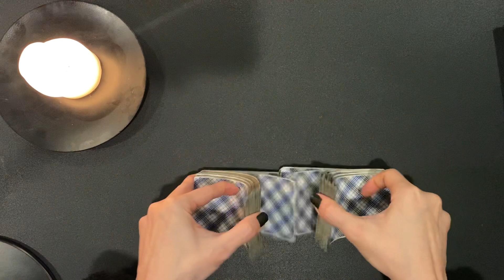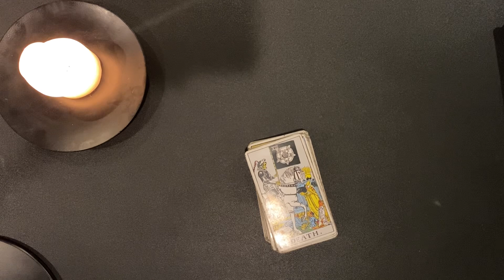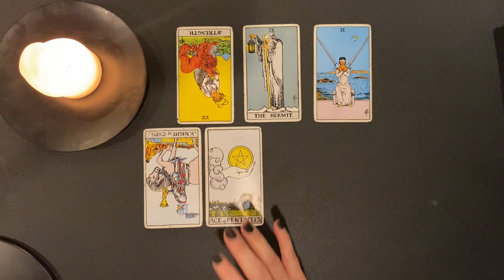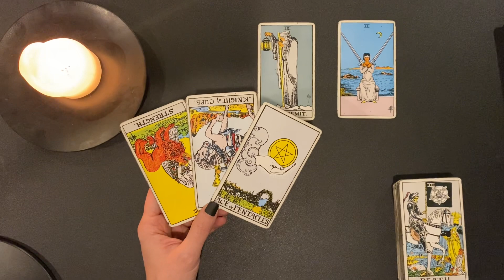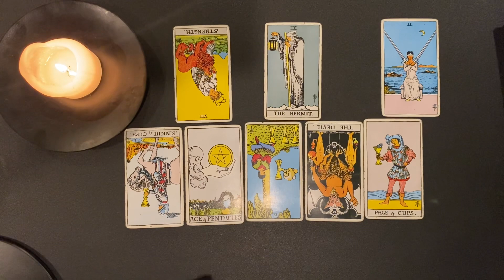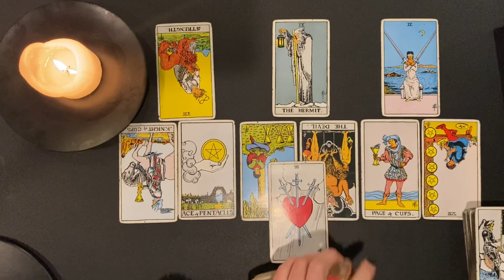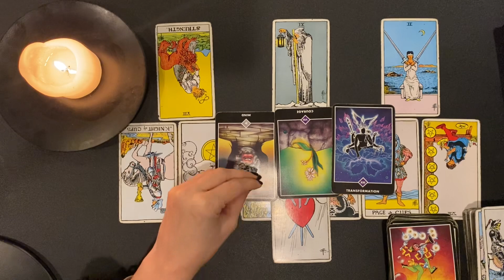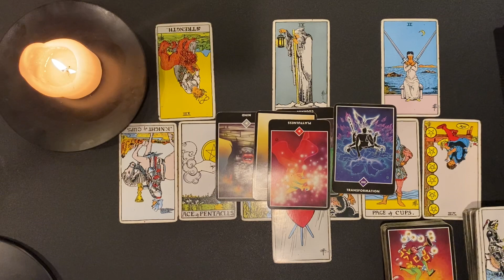PISCES ♓️ THIS CONNECTION IS STRONGER THEN WHAT EVERYONE KNOWS/BIG CHANGES ARE HAPPENING